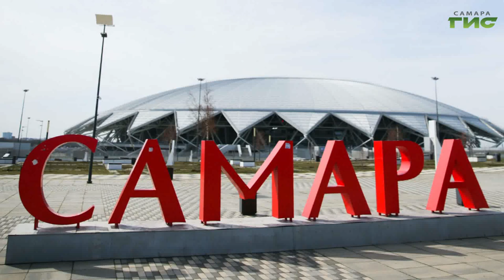"Крылья Советов" разгромили "Урал" в 28-м туре чемпионата России по футболу